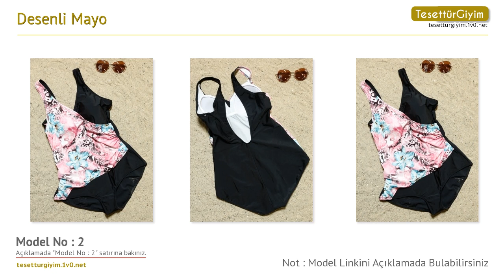Desenli Mayo - Bikini Modelleri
Bu senenin bikini modellerini sizler için derledik. Videodaki bikini modelleri hakkında daha detaylı bilgi almak için aşağıdaki bağlantıları kullanabilirsiniz.

Model 1 :
Desenli Mayo - Mor - ESTİVA

Model 2 :
Desenli Mayo - Siyah - ESTİVA

Model 3 :
Desenli Mayo - Lacivert - ESTİVA

Model 5 :
Desenli Mayo - Kiremit - Koton